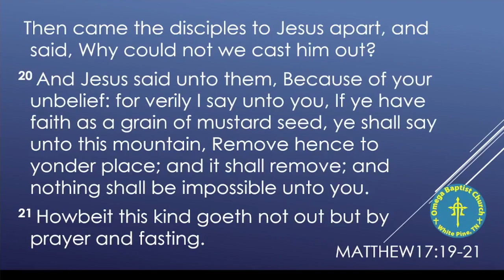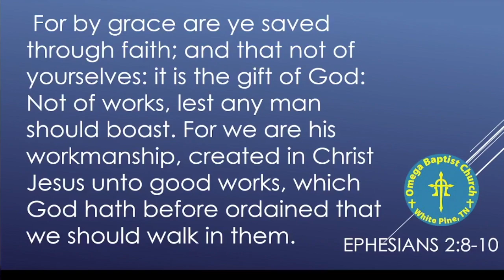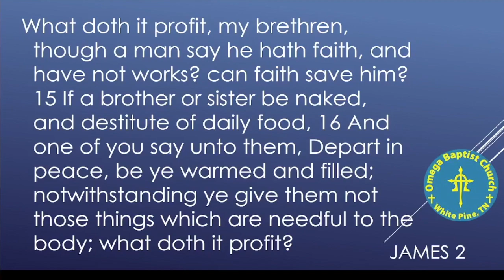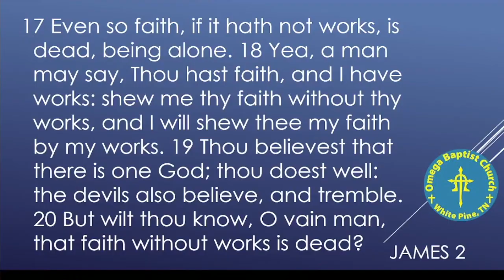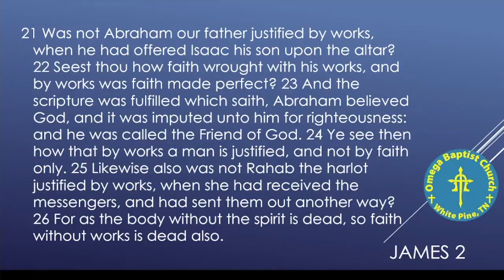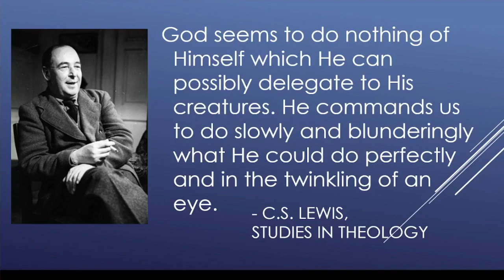Why Doesn't Faith Produce Miracles Today?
Since Jesus said "faith the size of a mustard seed" could accomplish miracles that would "move mountains," why don't we see these miraculous things happening in the world today? One church recently attempted to raise a young girl from the dead. Is that the kind of miracles God told us were equal to moving mountains or could Jesus have been talking about something much more practical?